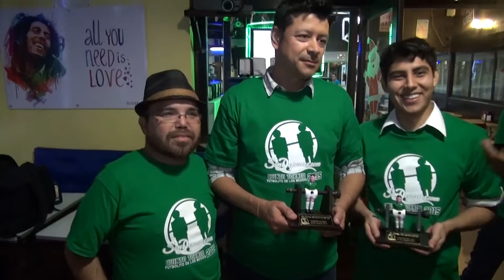TORNEO FUTBOLITO SON DEPORTES 2015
Imagenes de los equipos participante y ceremonia de premiacion a lo mejor e la edición 2015.